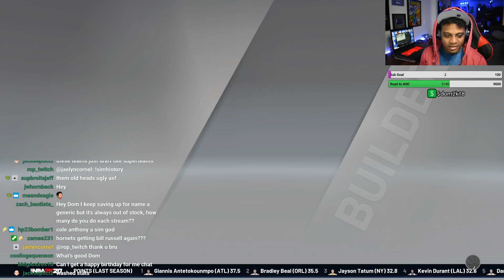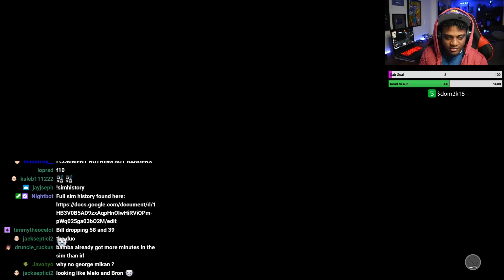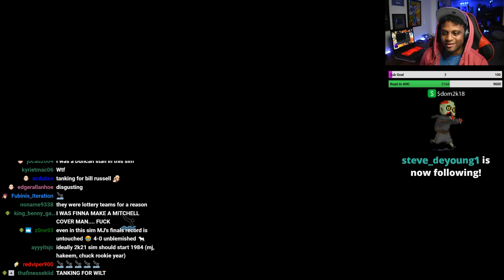NBA 2K 1997-2020s Sim (2024 P.1)